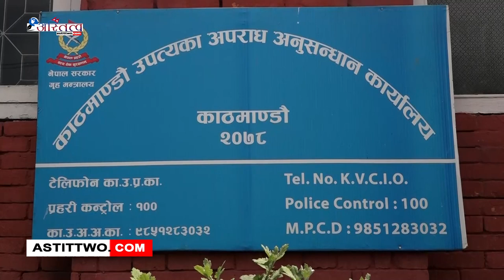प्रहरीले नेपालमा अवैध सट्टेबाजी र क्रिप्टो करेन्सीकोे कारोवार गर्ने समूहलाई पक्राउ गरि सार्वजनिक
प्रहरीले नेपालमा अवैध सट्टेबाजी र क्रिप्टो करेन्सीकोे कारोवार गर्ने समूहलाई पक्राउ गरि सार्वजनिक गरेको छ Official Website Youtube Channel of